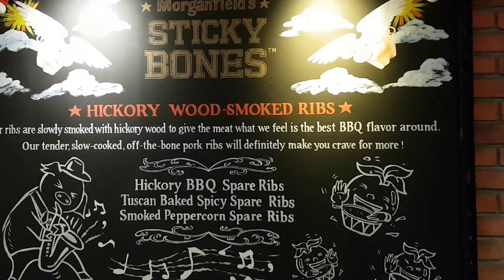Morganfield's Christmas Feast 2016 Buffet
1 Vista Exchange Green
#02-23 The Star Vista

3 Temasek Boulevard
#01-645 Suntec City

1 Harbourfront Walk
#01-51A VivoCity